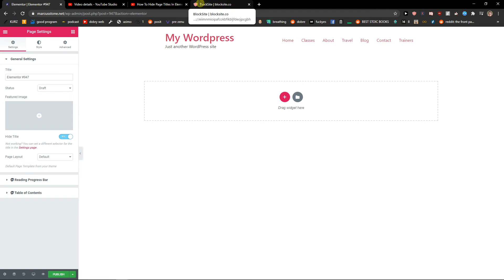How To Remove Page Title In Elementor